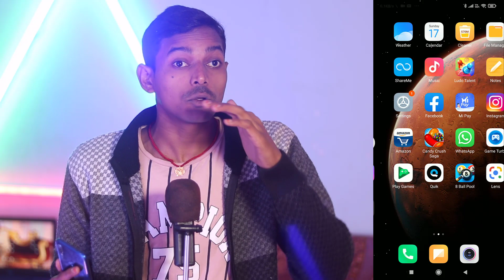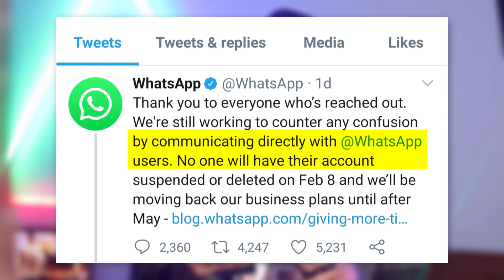WhatsApp 4 New Update 2021 about WhatsApp New Privacy Policy Update | WhatsApp New Update in Hindi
WhatsApp 4 New Update 2021 about WhatsApp New Privacy Policy Update via  WhatsApp Status know in Hindi

Dosto aaj mai aapko whatsapp new update ke baare me bataunga jo sabhi whatsapp user ko status ke madhyam se update mila hai to kya hai whatsapp new update after whatsapp new privacy policy update 2021

Dosto whatsapp ab 8 February ke baad band nhi hoga ab may ke baad whatsapp new privacy policy update ke baare me company update layega is bich kisi bhi user ka whatsapp account delete nahi hoga or na hi suspend know all about whatsapp privacy policy in Hindi.